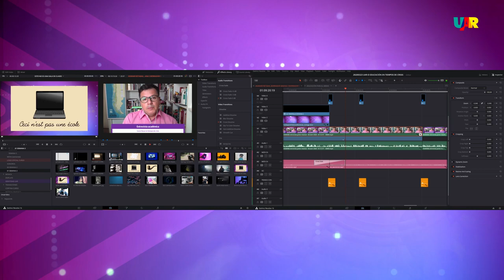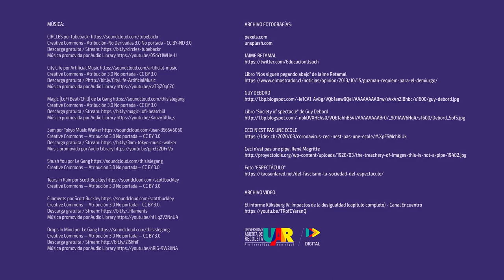Curso Educar en tiempos de crisis | Semana 3 : Entrevista académica